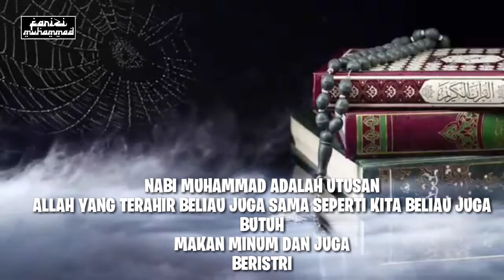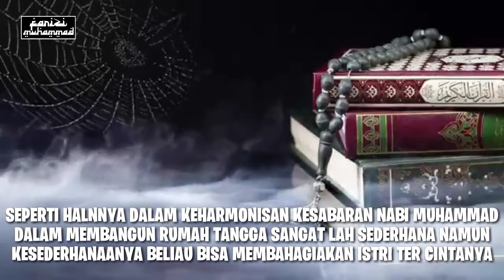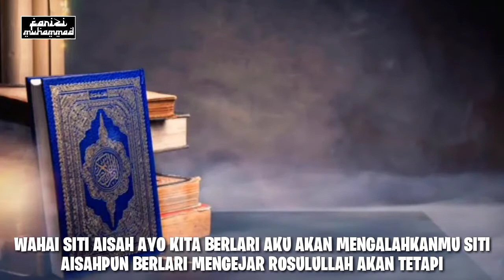INDAHNYA KISAH CINTA AISAH DAN ROSULULLAH (bukan cover )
Assalamualaikum.

Mohon maaf apabila ada kesalahan ...

Semua bermanfaat amiiiiin.

Farizi Muhammad.